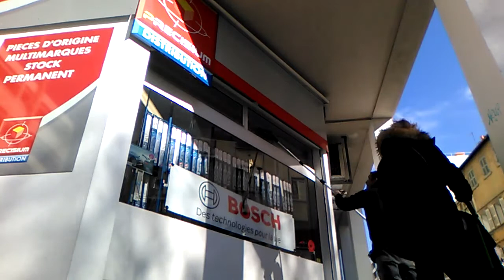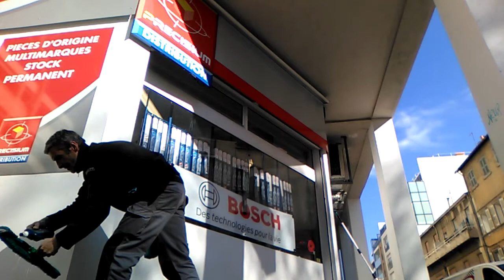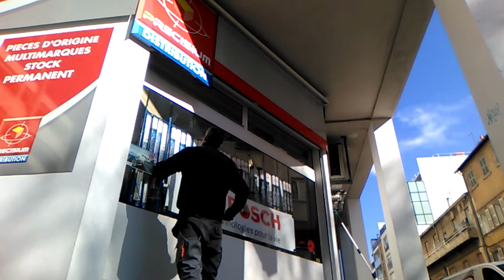Le laveur de vitres P4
It's not my work,it's my passion 😉